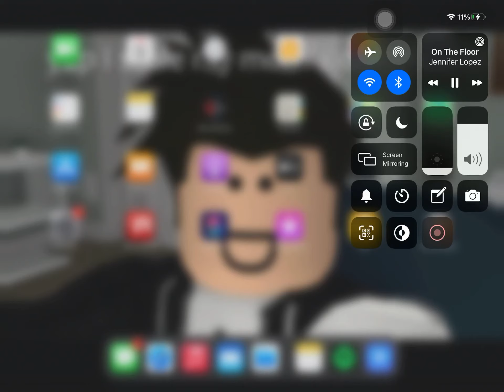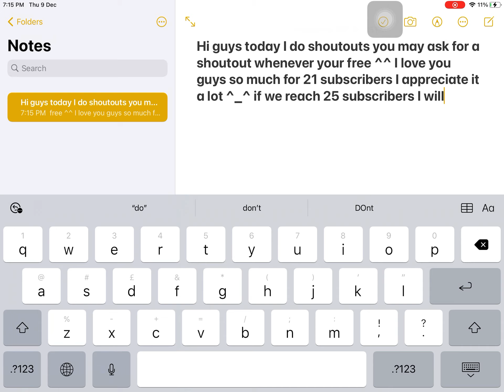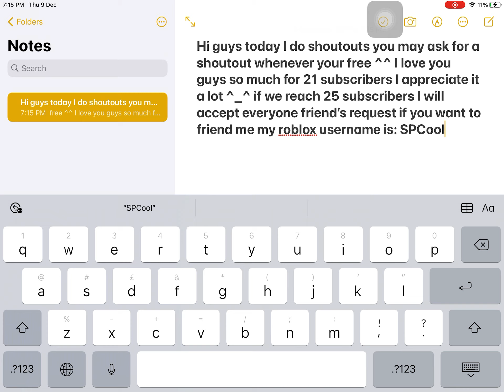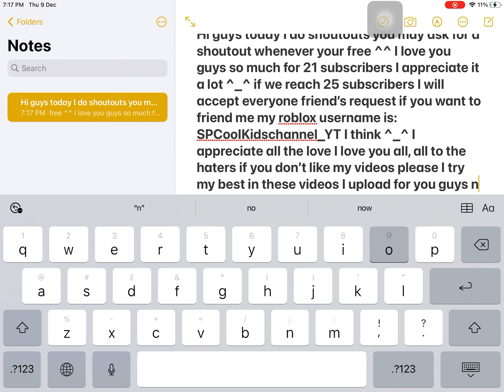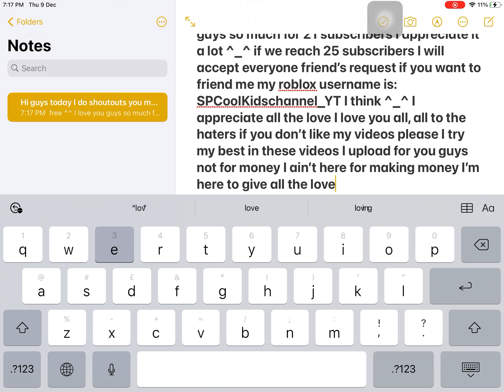I ain’t here to make money I’m here to make you all laugh and make you all happy 😊